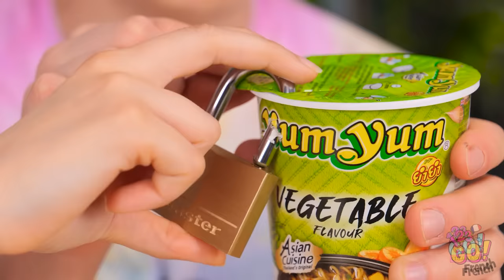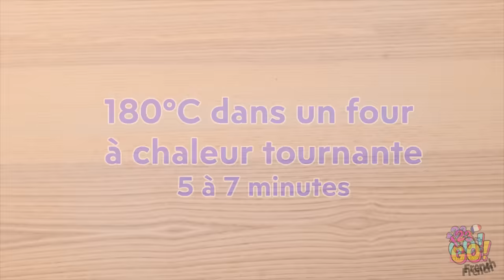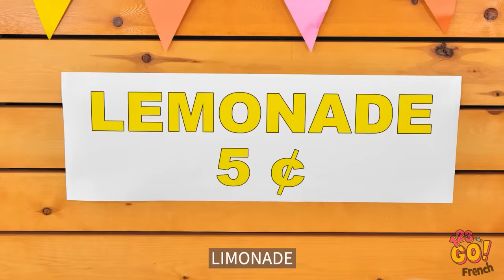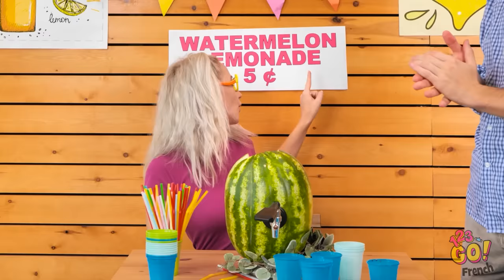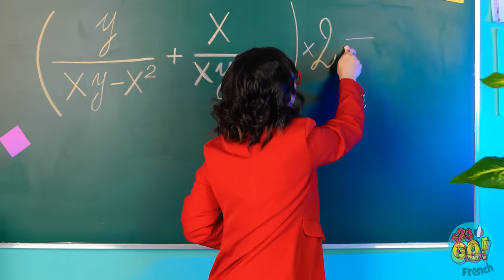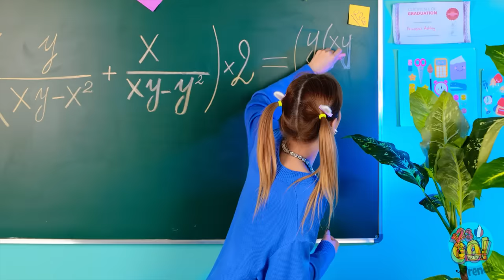🤓 ASTUCES POUR L'ÉCOLE POUR LES Mangeurs difficiles 🤩 Astuces & gadgets pour les parents par 123 GO!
La nourriture fait partie intégrante de notre vie. Aimeriez-vous apprendre à couper un gâteau sans couteau ? Cacher des sucreries dans du pain ou préparer une délicieuse tortilla ? Nous avons rassemblé les meilleures astuces alimentaires pour vous !